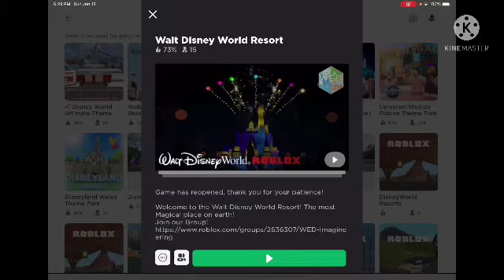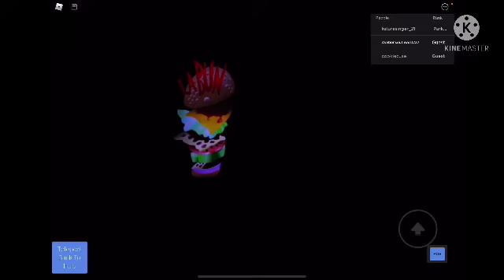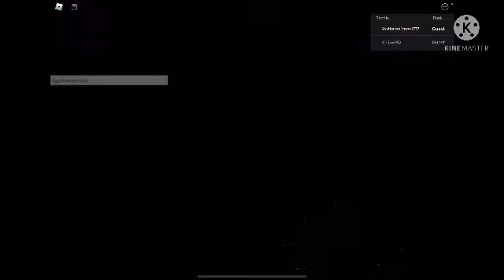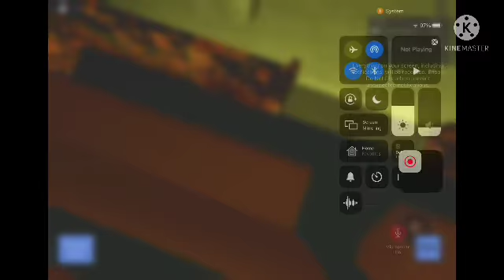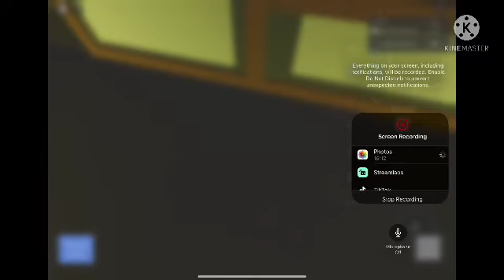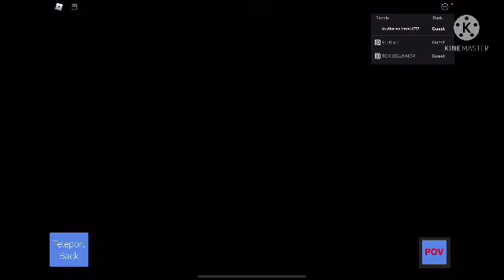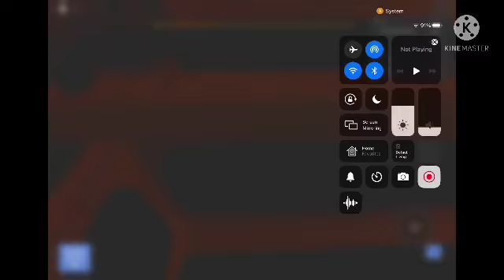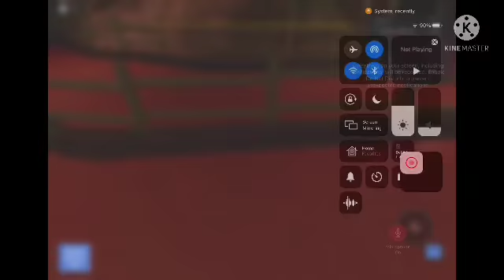Going to Walt Disney World in Roblox